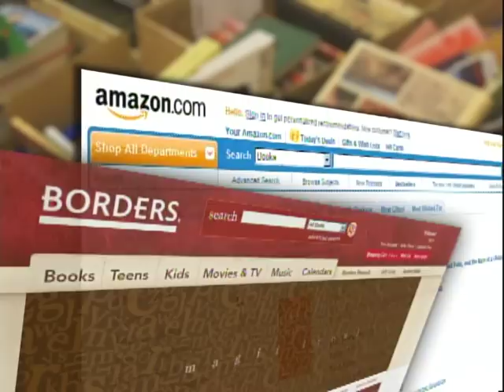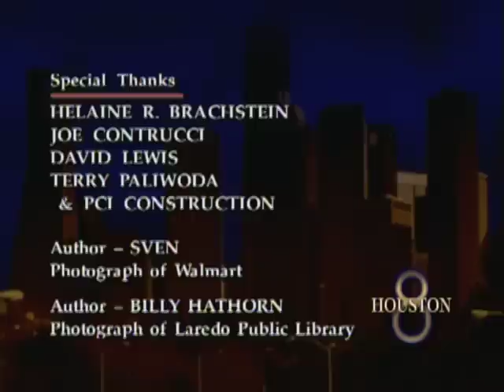Houston 8: "Where Have All the Bookstores Gone?"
Ernie Manouse and guests discuss what is happening in our literary world and the changing landscape of print media. Guests: Dr. Rhea Brown Lawson, Houston Public Library; Tony Diaz, Novelist and Nuestra Palabra; Naomi Reynolds, Books-A-Million; original broadcast date January 29, 2010.